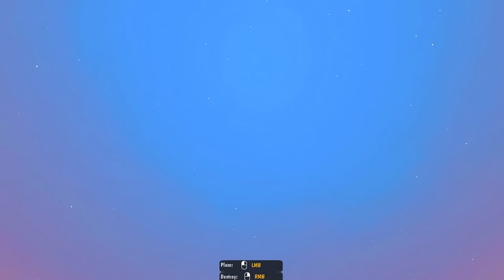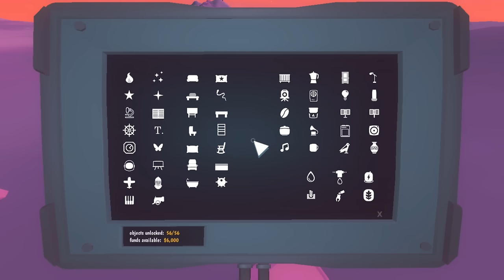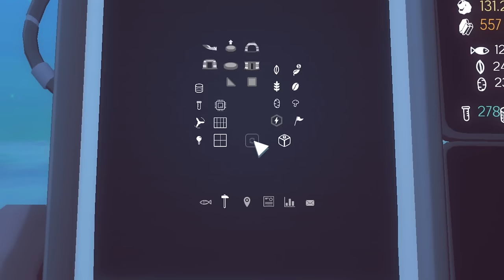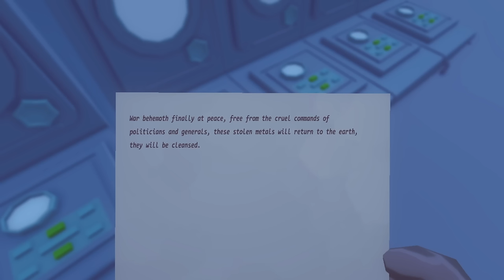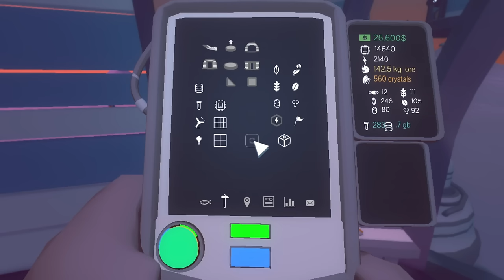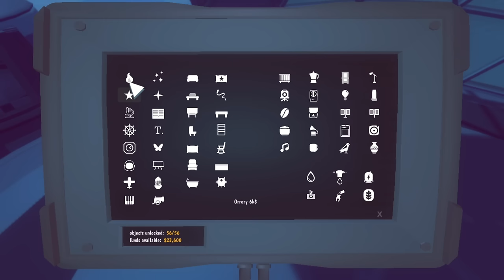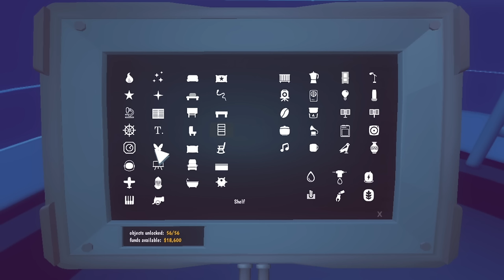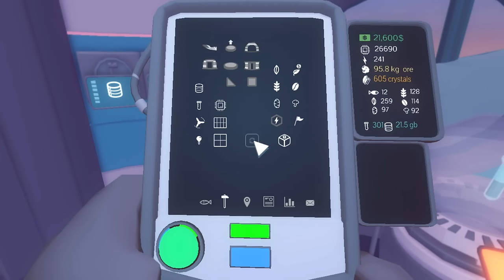El Gran Secreto de la Pirámide - Milenio 3 en el Ártico